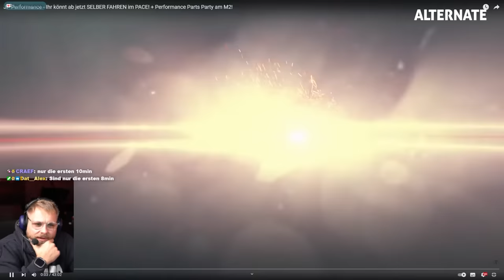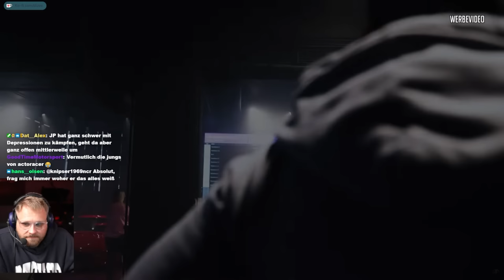Dicker DANK an JP Performance! SEHR GEIL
**=Reflink